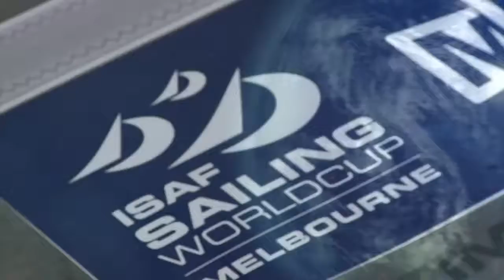Chuankun Shi Near Perfect In Men's RS X Highlights